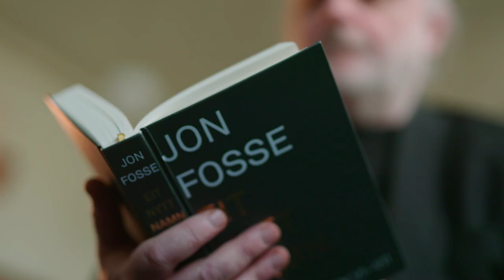Looking back at the 2022InternationalBooker Prize shortlist - 'A New Name: Septology VI-VII'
Find out more about 'A New Name: Septology VI-VII', Jon Fosse and Damion Searls, plus listen to a reading by Luke Thallon.

Learn more about 'A New Name: Septology VI-VII', Norwegian literature and how the book was translated

The Booker Prizes on TikTok
The Booker Prizes on Twitter
The Booker Prizes on Facebook
The Booker Prizes on Instagram

The Booker Prizes exist to reward the finest in fiction. The symmetrical relationship between the Booker Prize and the International Booker Prize ensures that the Booker honours fiction on a global basis: world-class fiction is highlighted by the prizes for English-speaking readers, whether that work was originally written in English (the Booker Prize) or translated into English (the International Booker Prize).